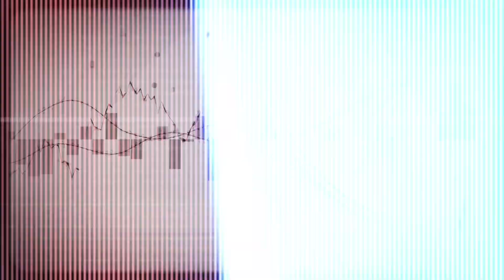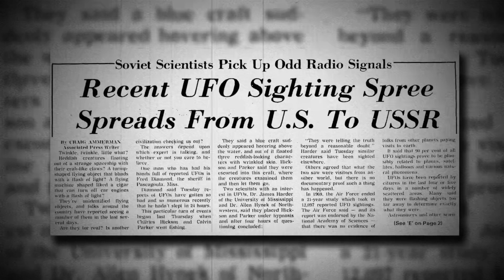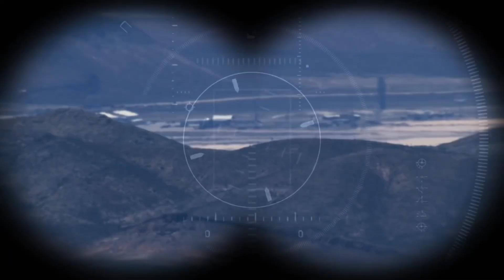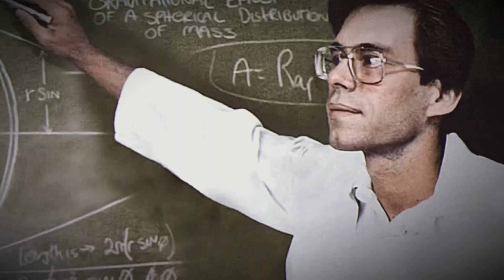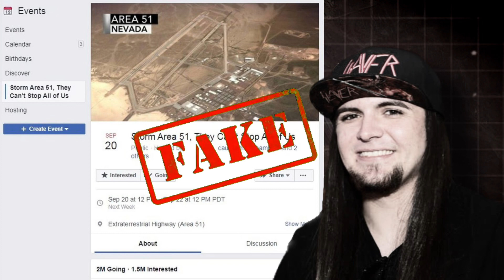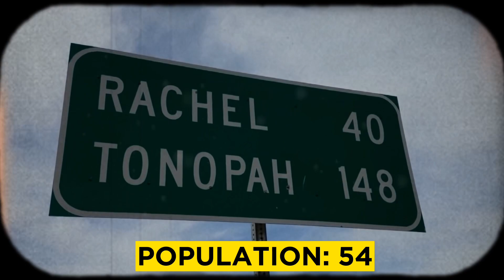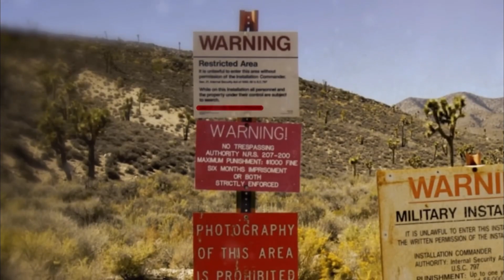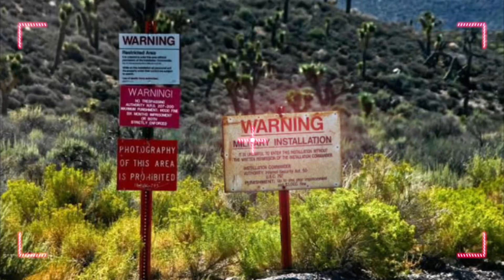EXPOSED AREA 51 | “REALITY OF ALIENS AND UFO’S”| AN UNCENSORED ￼HISTORY OF TOP SECRET MILITARY ￼BASE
The mysterious and highly secure military facility known as Area 51 is located in the Nevada desert, this site has long been the subject of conspiracy theories and speculation. Many people claim that this is the place where Aliens are found. If you don't know about this mysterious place, watch this video to understand the history of the facility, how to get there, various theories that have been proposed about it, and finally, is it real or fake.

Area 51, secret U.S. Air Force military installation located at Groom Lake in southern Nevada. It is administered by Edwards Air Force Base in southern California. The installation has been the focus of numerous conspiracies involving extraterrestrial life, though its only confirmed use is as a flight testing facility.

For years there was speculation about the installation, especially amid growing reports of UFO sightings in the vicinity. The site became known as Area 51, which was its designation on maps of the Atomic Energy Commission. Conspiracy theories gained support in the late 1980s, when a man alleging to have worked at the installation claimed that the government was examining recovered alien spacecraft.

In 2013 the U.S. government officially acknowledged the existence of Area 51. That year the National Security Archive at the George Washington University obtained through the Freedom of Information Act (FOIA) a formerly classified CIA document that chronicled the history of the spy plane; a heavily redacted version had previously been released in 1998. According to the report, in 1955 the remote site—which included an airfield not used by the military since World War II—was selected in order to test the Test flights of that spy plane, and subsequent aircraft, accounted for many of the UFO sightings in the area; the could reach altitudes much higher than any other planes at the time. After the was put into service in 1956, Area 51 was used to develop other aircraft, including the (also known as OXCART) reconnaissance plane and the stealth fighter Nighthawk.